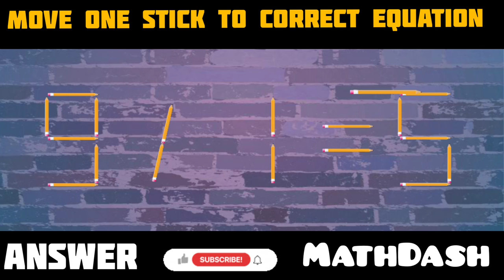Pencil Riddles Puzzle | Move only 1 stick to fix the equation, matchstick maths riddles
MatchstickRiddles Puzzle | Move only 1 match to fix the equation, matchstick maths riddles
A matchstick puzzle is a type of brain teaser that involves moving or rearranging a set of matchsticks in a specific way to solve a problem or create a particular pattern. These types of puzzles can vary in difficulty, and often require logical thinking and problem-solving skills to solve.

matchstick puzzles:

How do you solve a matchstick puzzle?
can you move only one matchstick to fix the equation?
How do you move two sticks to make three squares?
How do you play matchstick game?
What is the formula of matchstick?
How do you make a matchstick pattern?
Matchstick games with answers
Matchstick puzzle game
Matchstick puzzle online
Move one stick puzzle
Matchstick riddle

Logic puzzles
Brain teasers
Recreational mathematics
Problem-solving
Spatial reasoning
Mental agility
Lateral thinking